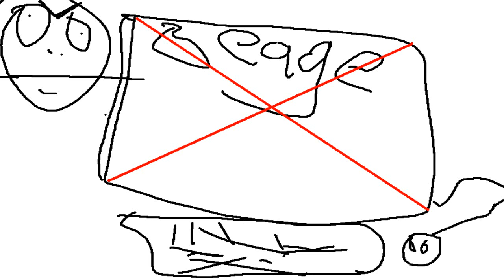LEAGUE OF LEGENDS IS EXPERIENCING TECHNICAL DIFFICULTIES!!!!!!! -Crutch- BIG RAY RAY in da club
why you always gotta be bad host